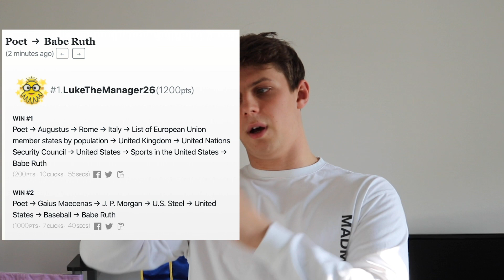THE NETWORK EFFECT l 6 HANDSHAKE THEORY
The Network Effect is something that you can apply to a business. But what if you tried it to apply to your life? How to use it and how modern education sells this network to you is what I talk about in this video.

The 6 Handshake theory or 6 degrees of separation is a famous theory that states that everyone on Earth is connected through 6 handshakes. I will try to explain how these 6 degrees of separation can be reduced and why it is so important today.

Try it out and see how you compare to other people!

Artem Sinyakin